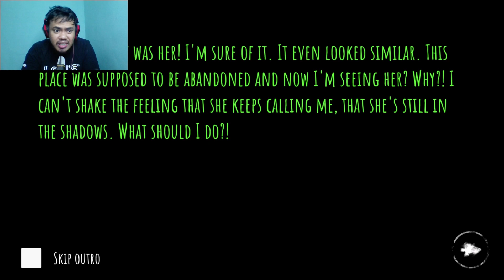Misteri Mansion Eyes Chapter 1 Indonesia Part 1